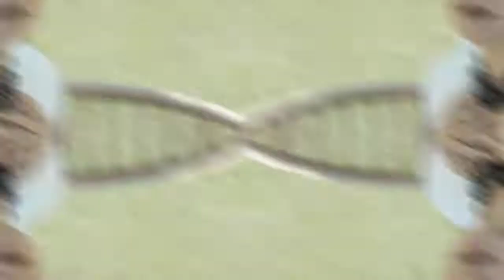Yürek Çıkmazı Oyuncuları'nın Şaşırtan Sevgilileri Ve Eşleri!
Yürek Çıkmazı Oyuncuları'nın Şaşırtan Sevgilileri Ve Eşleri 28 Bölüm Final

Yürek Çıkmazı, Gold Film imzalı, ilk bölümü 1 Kasım 2022 tarihinde yayımlanan, yönetmenliğini Serdar Gözelekli ve Bahadır İnce'nin üstlendiği, senaryosunu Ayla Hacıoğulları, Vilmer Özçınar ve Toprak Karaoğlu'nun kaleme aldığı dram türündeki Türk televizyon dizisidir.

Oyuncular
Ayça Bingöl
Alp Navruz
Mesut Akusta
İrem Helvacıoğlu
Dilara Aksüyek
Bihter Dinçel
Selen Öztürk
Cemal Toktaş
Erhan Alpay
Eylül Ersöz
Ertuğrul Postoğlu
Alp Akar
Hasan Şahintürk
Aydan Şener
İrem Yüksel
İlayda Ildır
Rozet Hubeş
Timur Ölkebaş
Güler Ökten
Özlem Ulukan
Mehmet Aslantuğ
Ozan Dağgez
Kemal Denizci
Tuğçe Aral
Ecem Aydın
Gökhan Bekletenler

Yürek Çıkmazı 26 Bölüm
Yürek Çıkmazı 27 Bölüm
Yürek Çıkmazı ıkmazı 28 Bölüm Final

► line.do
► faturetimeline.net
► humanknowledge.net

T-Series
Cocomelon - Nursery Rhymes
SET India
MrBeast
PewDiePie
Kids Diana Show
Like Nastya
WWE